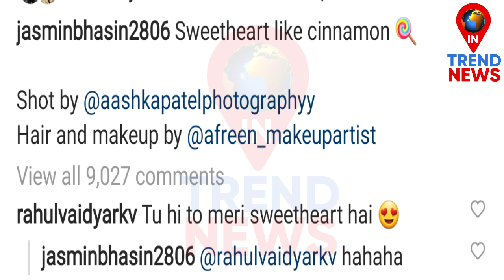Rahul Vaidya COMMENTS On Jasmin Bhasin New Look, Calls Her Sweetheart | Intrendnews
Rahul Vaidya COMMENTS On Jasmin Bhasin New Look, Calls Her Sweetheart...